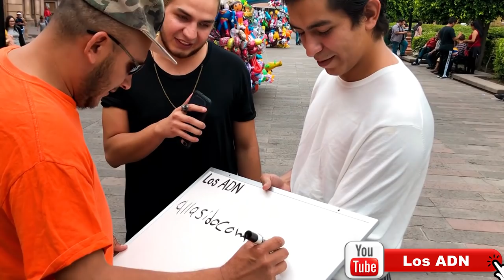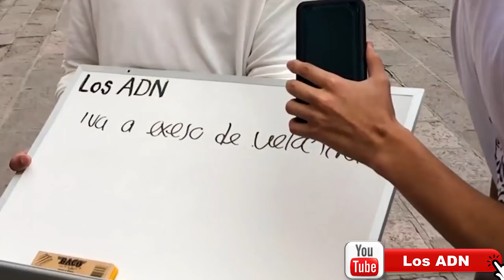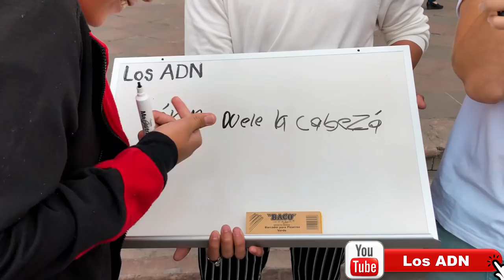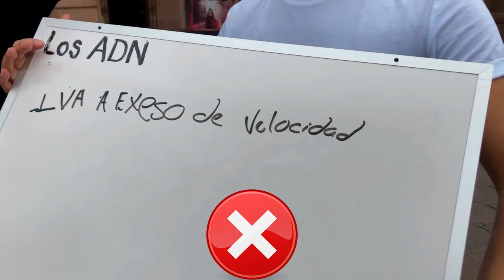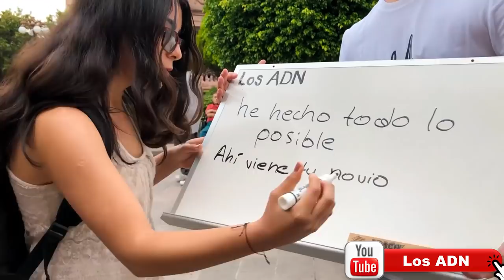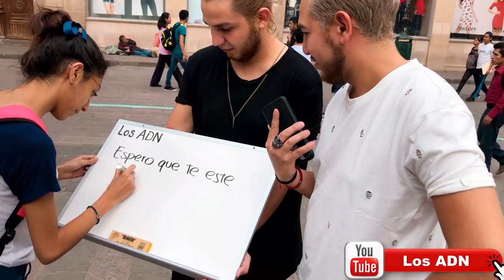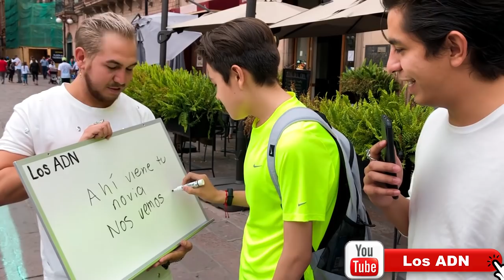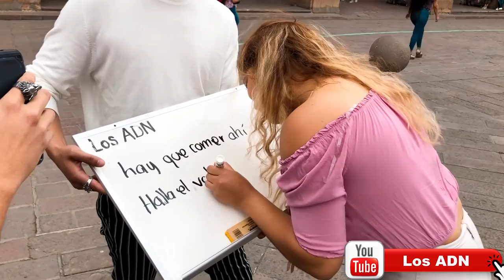EXPONIENDO LA ORTOGRAFÍA | Los ADN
Que pedo amigos! esperemos se diviertan y comenten que fue lo que mas les gusto y esperemos que esto no nos lo copie kakabun xD

EDICION: @AbrahamSantoyo